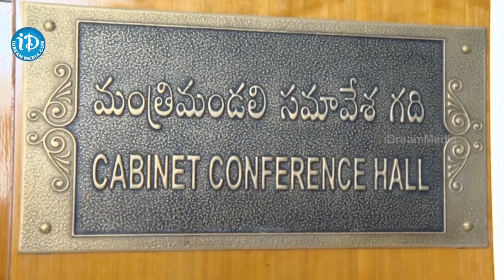సీఎం వైఎస్‌ జగన్‌ కేబినెట్‌ సమావేశ దృశ్యాలు | AP Cabinet Meeting YS Jagan Cabinet Meeting Visuals